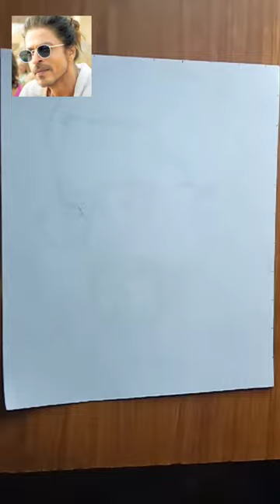how to make a pathan drawing with oil pastel